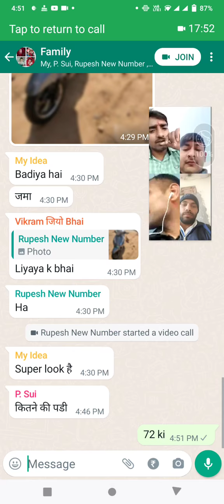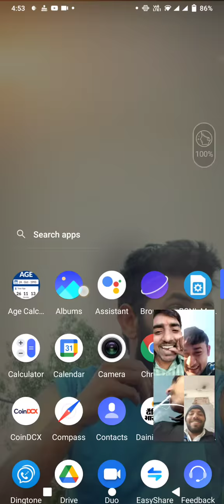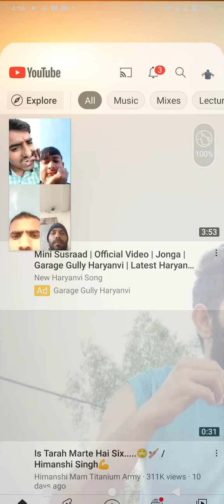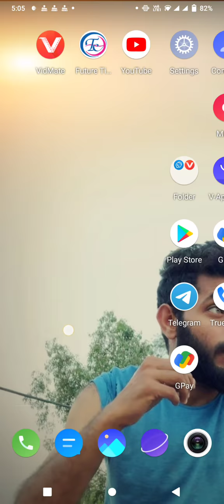video call whatsapp